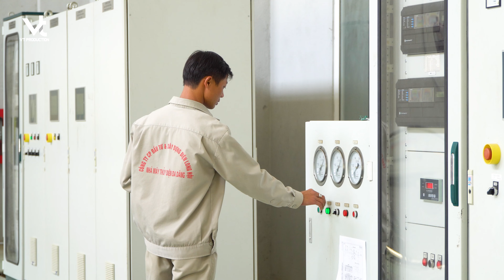Thủy điện Đạ Dâng – Đạ Chomo 💥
🎥Công trình  Thủy điện Đạ Dâng – Đạ Chomo 💥
► Sản xuất phim giới thiệu doanh nghiệp | Phim giới thiệu du lịch, điểm đến | Phim giới thiệu dự án, sản phẩm, dịch vụ...
𝐕𝐓 𝐏𝐫𝐨𝐝𝐮𝐜𝐭𝐢𝐨𝐧
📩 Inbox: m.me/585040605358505